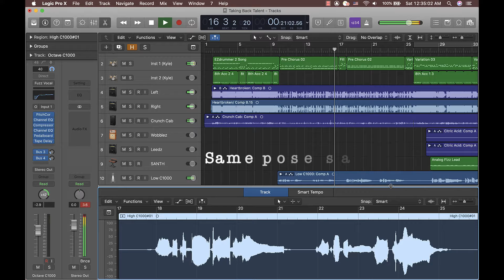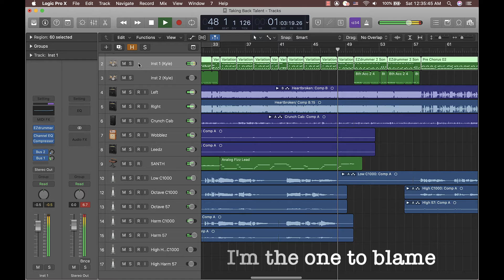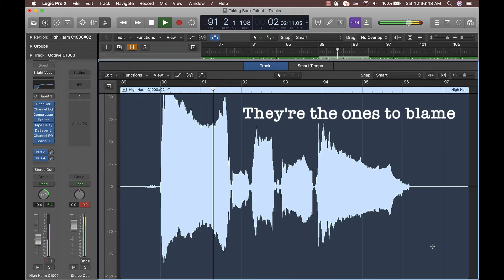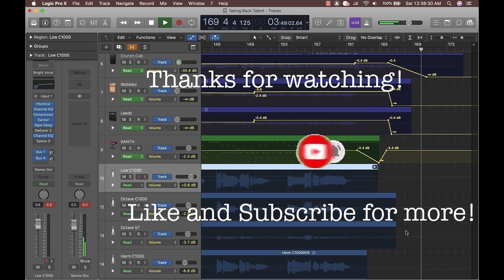Pixels - Millennial Whoop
Here's a video of the Logic session for the song "Pixels" by Millennial Whoop with the lyrics on top.